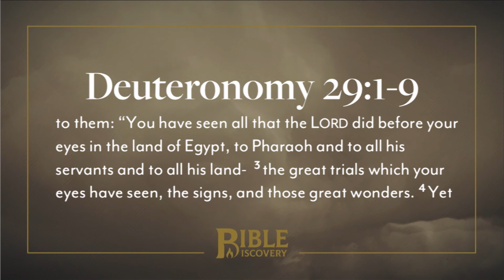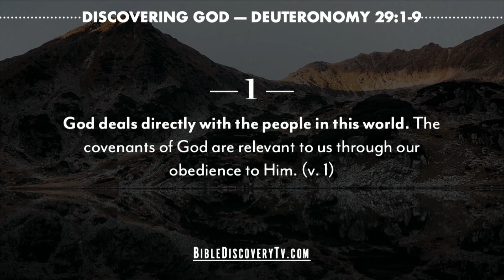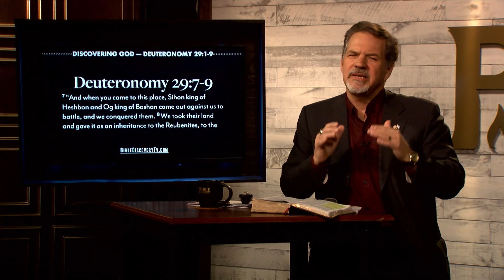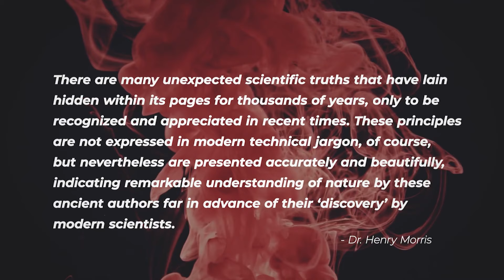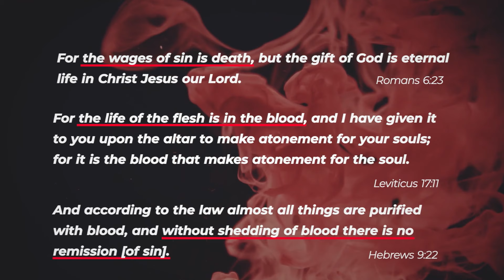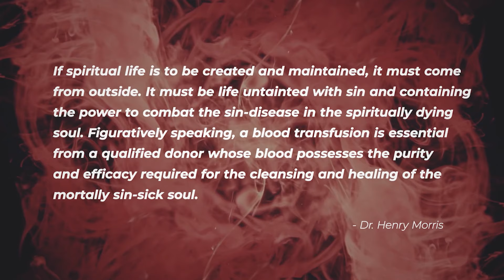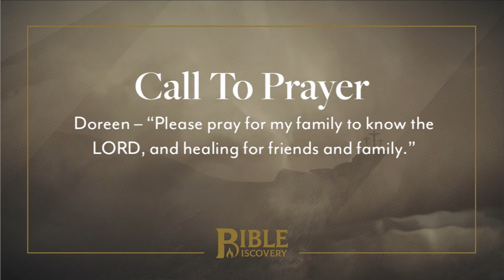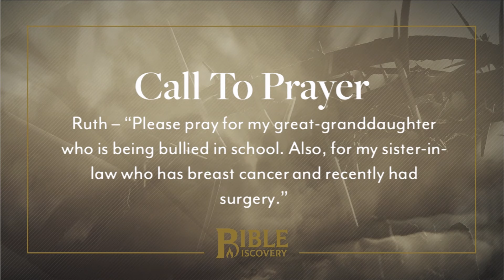A Covenant | Deuteronomy 28-31